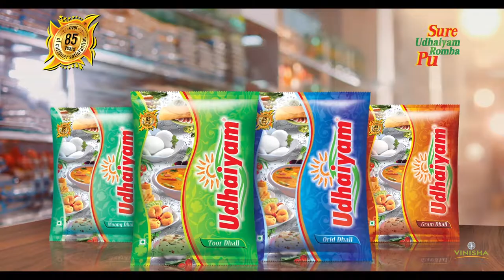Udhaiyam Passport illama foreigna Revealer 50 Sec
"Passport illama foreign ah?"
Title: Passport Illama foreigna??? (Teaser & Reveal Commercial-making )
Client: Udhaiyam Dhall
Creative Agency: Vinisha Vision
Creative Head: K. V. Kathiravan
Director: Nila Ganesh / Vijay D Kumar
D O P: Dinessh Kumaar / Midhun Mohan
Story, Dialogue &
Concept Creation: K. V. Kathiravan
Production House: Nila / Vinisha Vision
Producer: K. V. Kathiravan
Editor: Manoharan Balasubramanian
Music & Sound Engineer: Vijay Anand
Online Editor: Mohan
CG: Durai
Art Director: Sathish Kalai
Edit Studio: RGB Studio
Audio Studio: Voiceeestore